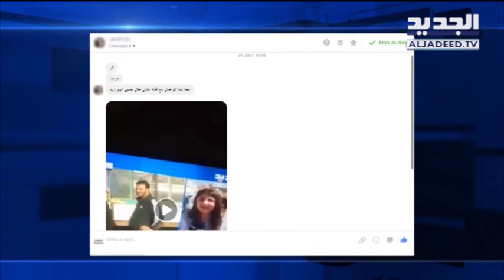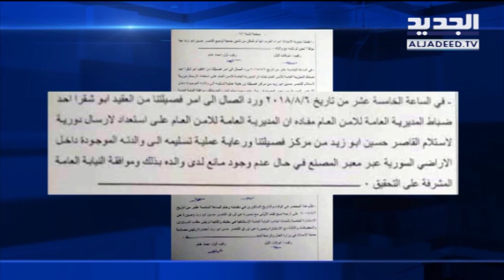الطفل السوري حسين.. من قهر النزوح إلى حضن والدته - حليمة طبيعة